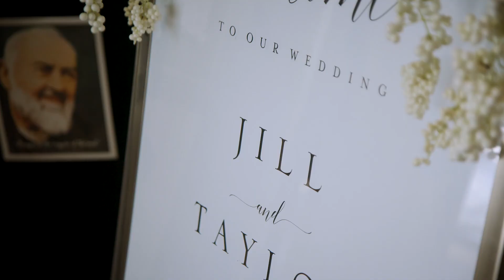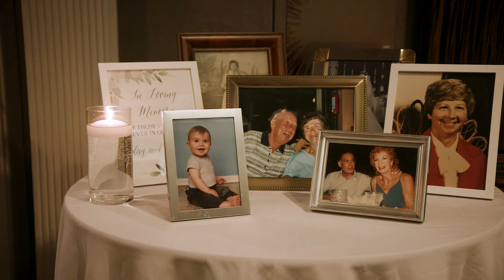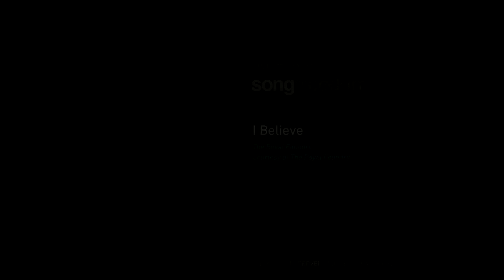12/29/2018 | Jill & Taylor | St Joseph the Worker Catholic Church & Minneapolis Marriott West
Jill & Taylor had a wonderful wedding day on 12/29/2018.  The ceremony was at the lovely St Joseph the Worker Catholic Church in Maple Grove, Minnesota.

The reception was at the Minneapolis Marriott West in Minneapolis, Minnesota.